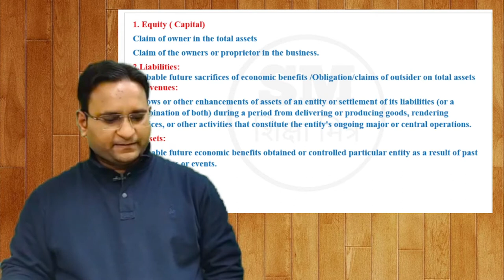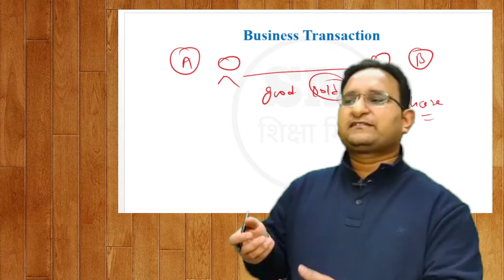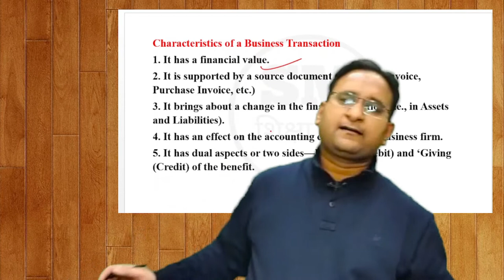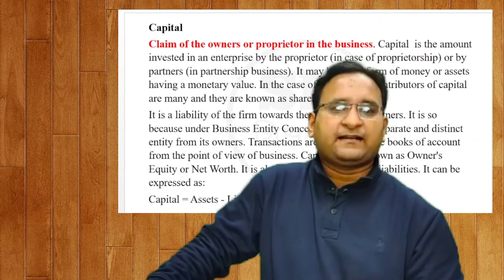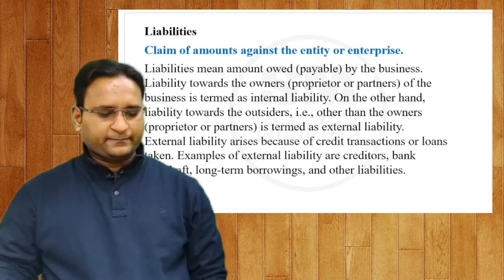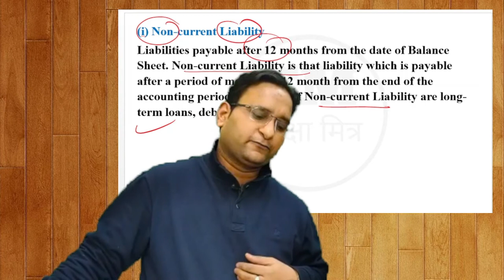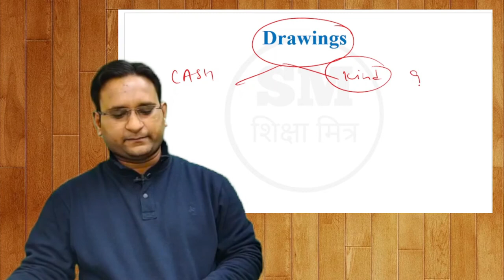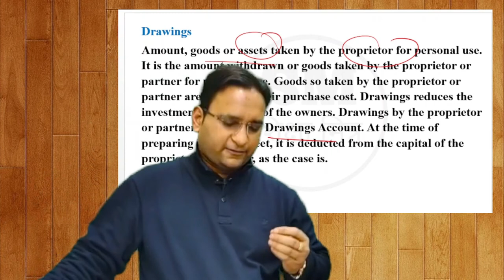BASIC CONCEPT OF ACCOUNTING PART-2 | by Gautam sir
Basic concept of accounting Part-2